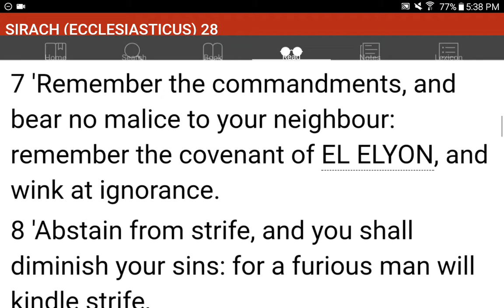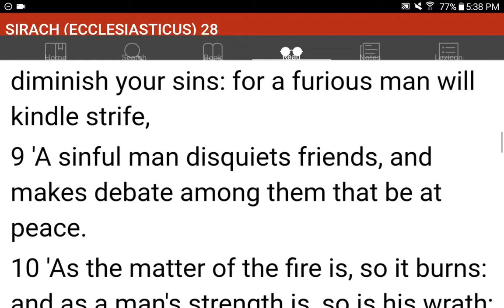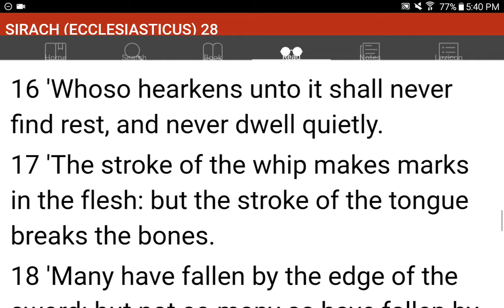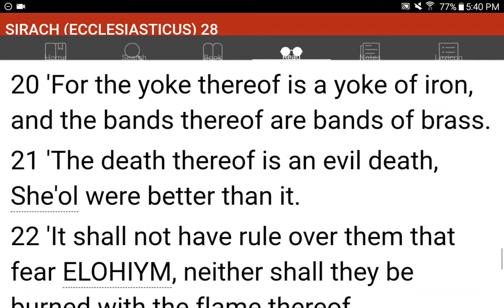💜h?™ "What's the MOST HELPFUL & SIMPLEST WAY that WORKS?"™ GIVE 1P/Month NOW! GCash